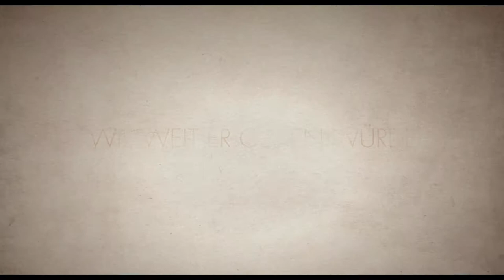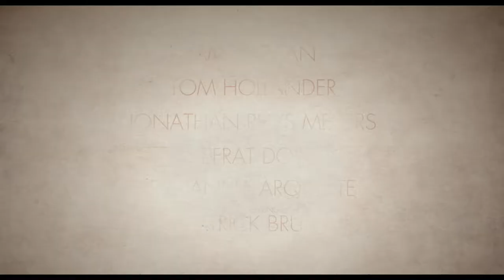DIE WURZELN DES GLÜCKS - Trailer (deutsch / german)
INHALT:

Der amerikanische Arzt und Jude Harry Rosenmerck lässt sein bisheriges Leben hinter sich, um Schweinezüchter im Heiligen Land zu werden. Doch das Schicksal seiner in der Welt verstreuten Familie holt ihn schon bald wieder ein.